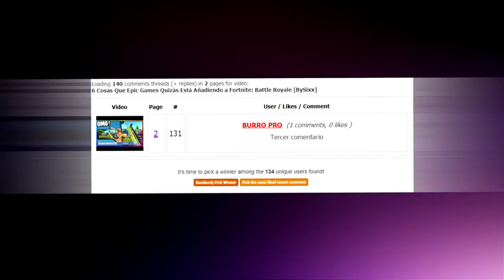6 Cosas Que No Sabías Sobre el Viajero Oscuro en Fortnite: (Battle Royale)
Fortnite Battle Royale Pavos Gratis No Hack 6 Cosas Que No Sabías Sobre El Viajero Oscuro en Fortnite: Battle Royale! Como Conseguir y Desbloquear el NUEVO Pase de Batalla de la Temporada 3 en el que podrás llegar jugando al Nivel 100 Pase de Batalla Totalmente GRATIS!

Inspirado en Ninja, Fortnite Central, Dakotaz, Ali-A, Lachlan, Muselk & BCC Trolling